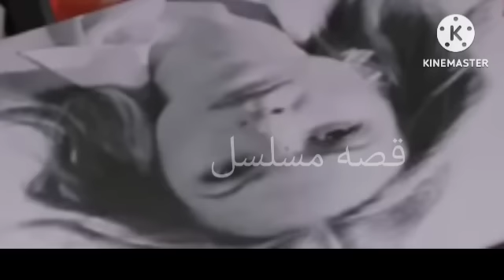مسلسل كريستال حلقات ( 52 _ 53 )